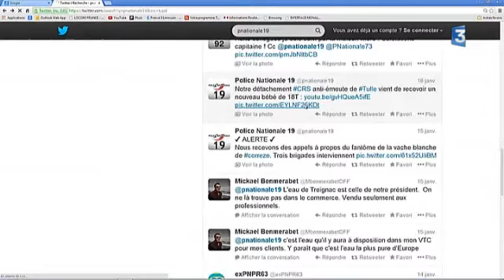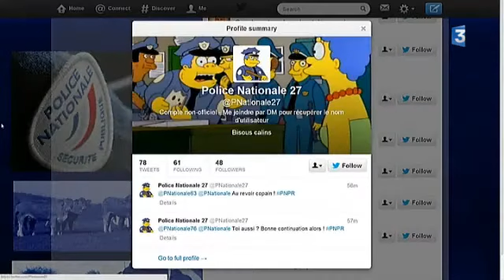Un faux compte twitter de la police en Corrèze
Reportage : Karl Constable, Henri Simonet